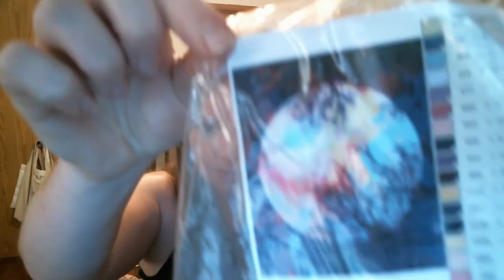DeHart House Podcast - Episode 81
for the awesome music!